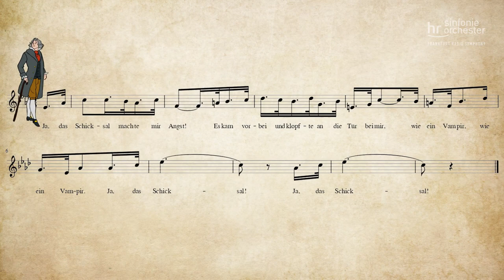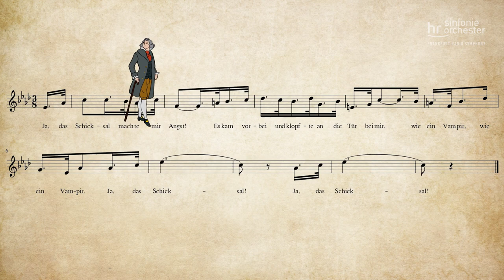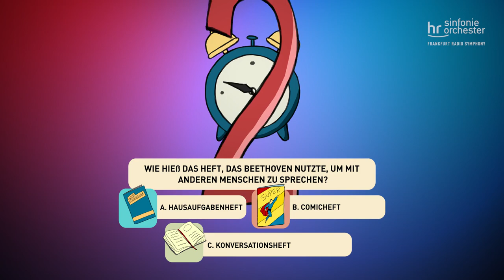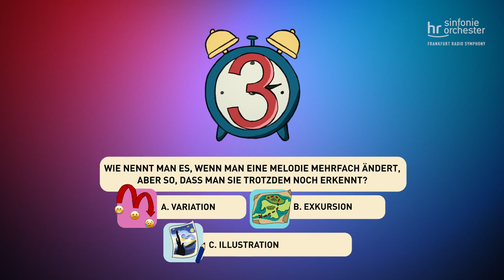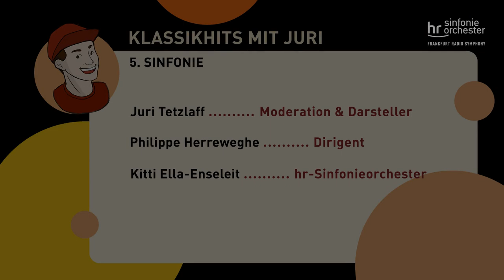Klassikhits mit Juri: Beethovens 5. Sinfonie – Clip 2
Interaktive Video-Reihe mit dem bekannten KIKA-Moderator Juri Tetzlaff, in der Kinder Klassikhits auf originelle Weise näher kennenlernen:

Klassikhits mit Juri

Ludwig van Beethoven:
5. Sinfonie – Clip 2

mit
Juri Tetzlaff

dem
hr-Sinfonieorchester

und
Philippe Herreweghe, Dirigent

Gadgetboard:
Beethovens 5. Sinfonie – Gadgetboard 2

hr-Sinfonieorchester